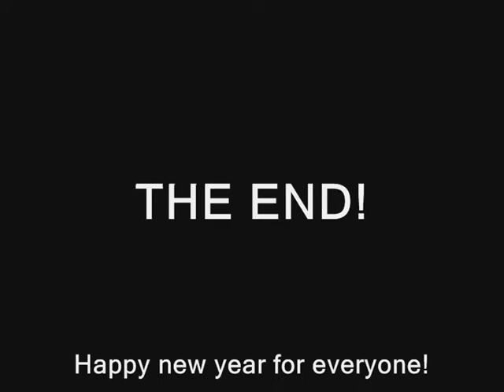Tokyo Style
Driftin with Toyota Corolla around LS.
Now little bit more crazy with new handling.